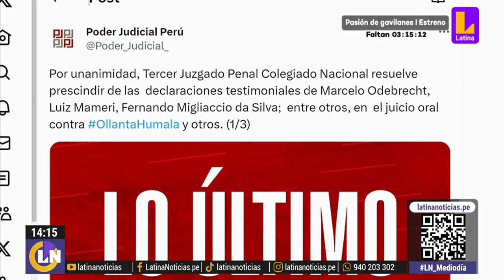REVÉS A FISCALES DEL CASO LAVAJATO (𝗟𝗔𝗧𝗜𝗡𝗔 𝗡𝗢𝗧𝗜𝗖𝗜𝗔𝗦 - 𝗟𝗔𝗧𝗜𝗡𝗔 𝗧𝗘𝗟𝗘𝗩𝗜𝗦𝗜𝗢́𝗡)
MARTÍN BELAUNDE LOSSIO REPARECE EN AUDIENCIA